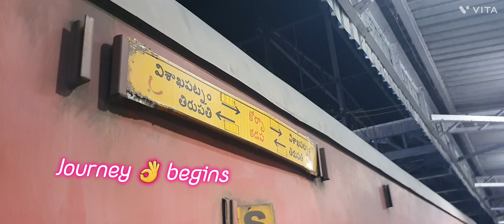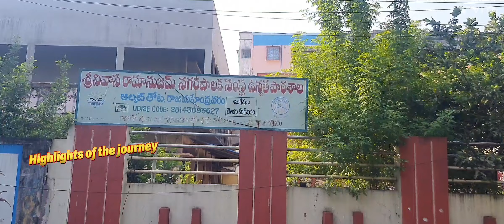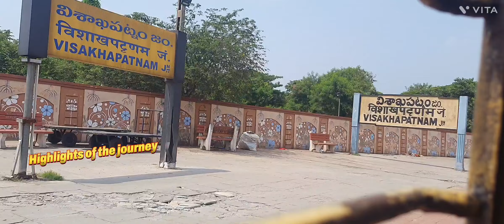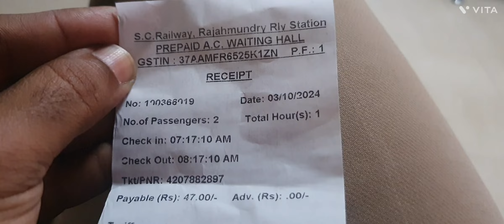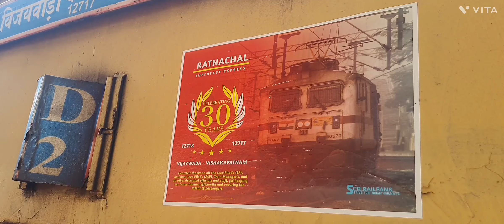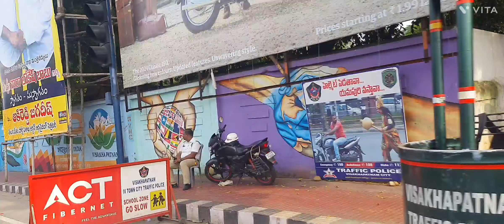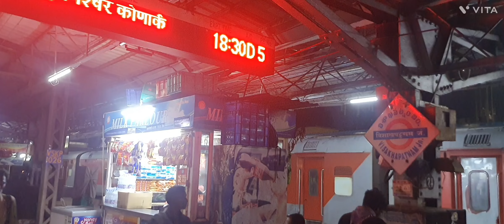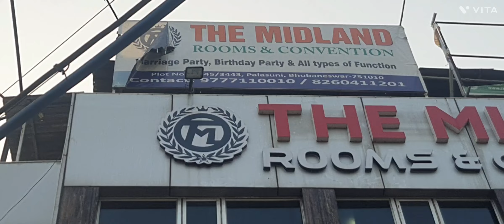tirupati to bhubaneswar train journey I @jtelugutraveller l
tirupati to bhubaneswar train journey I ‎@sonofseena  l